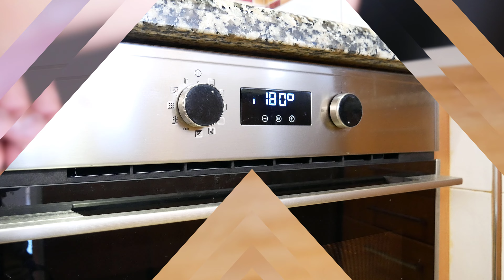PECHUGA de POLLO al HORNO SUPER JUGOSA 🍗🤤 con QUESO y BACON 🧀🥓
¿Quieres unaCENA FÁCIL de preparar pero que SEPA DELICIOSA? Entonces estás de suerte, en este video te enseñaré a hacer un pollo al horno SUPERJUGOSO con QUESO Y BACON en pocos pasos.
Puedes ver esta receta y muchas más en la web:
INGREDIENTES:
3 piezas de pollo
queso rallado
bacon
1 cucharadita de pimentón
1 cucharadita de orégano
1 cucharadita de ajo en polvo
1 cucharadita de perejil
Ketchup